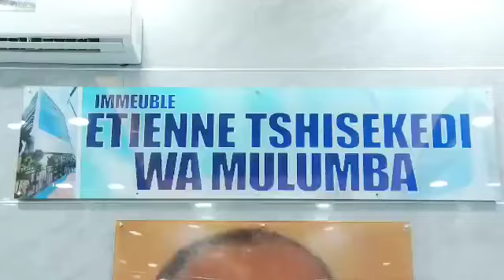IMPOSANT IMMEUBLE DE L'IGF INAUGURÉ PAR LE PDT TSHISEKEDI